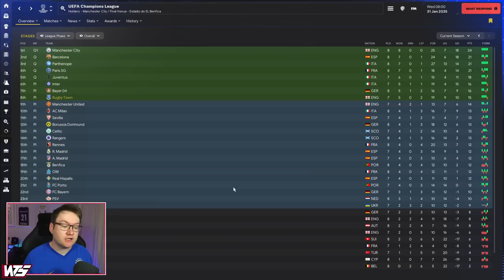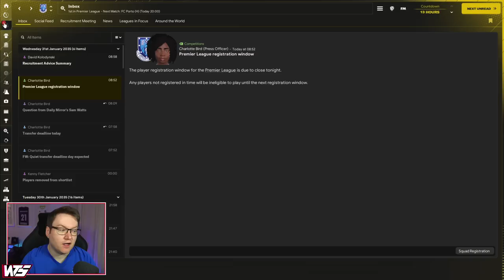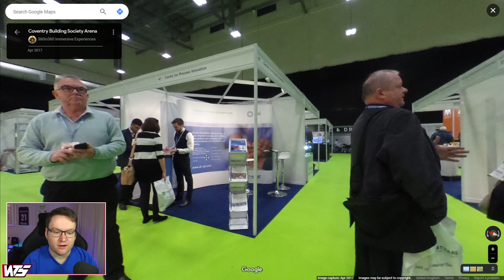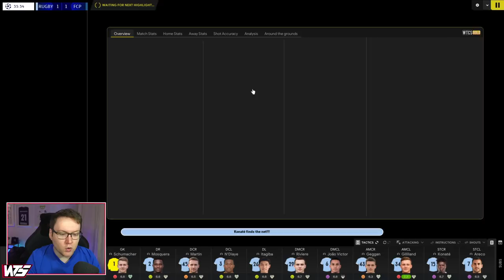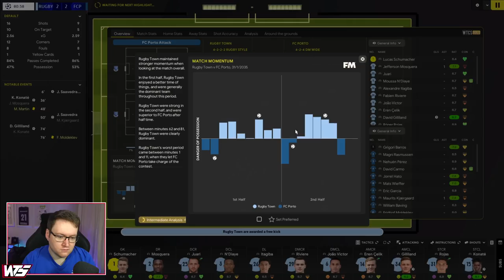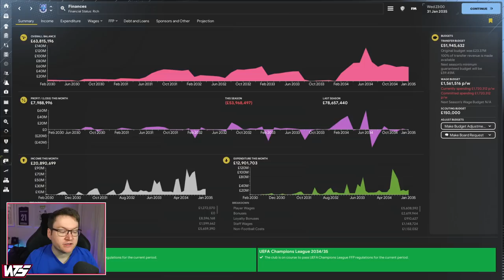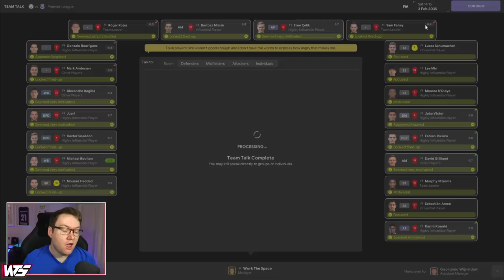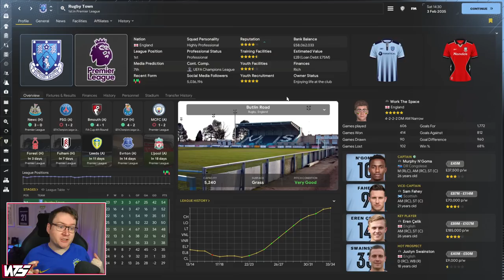MASSIVELY OVER BUDGET! - Park To Prem FM24 | Episode 97 | Football Manager